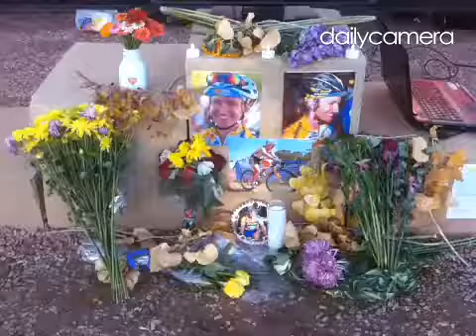Memorial service for Amy Dombroski